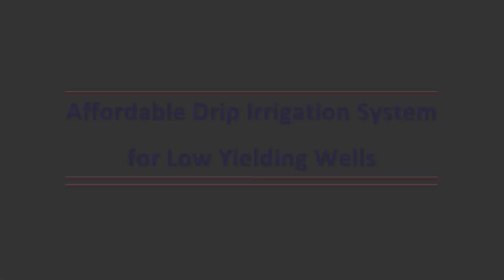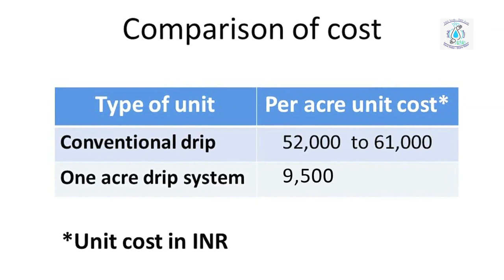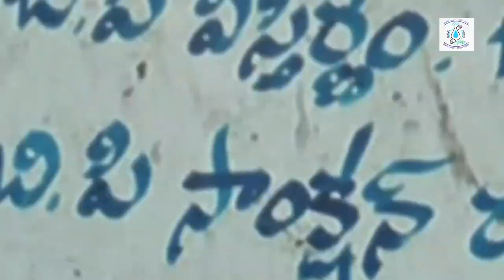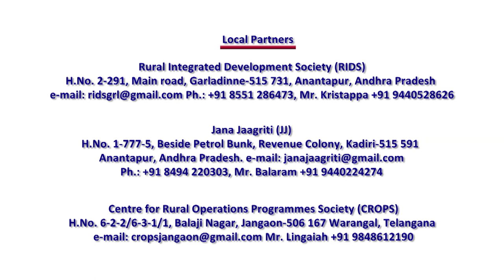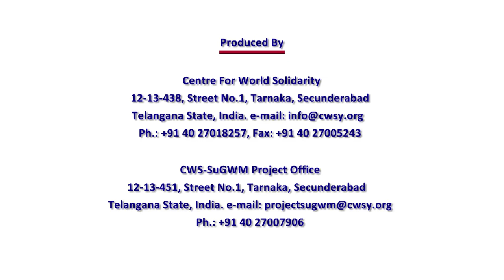Button drip system for low water yield and saline water